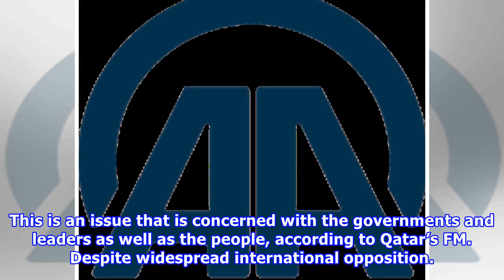Hot News - Qatar fm urges Muslim Arab solutions to the problem of jerusalem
Al-Thani hopes Arab and Muslim world takes concrete steps rather condemning the US President Trump's Jerusalem decision By Medhat Abdelmaged Elsayed Moussa Quisay and Zeynep Hilal KaryagdiDOHA Qatar’s...